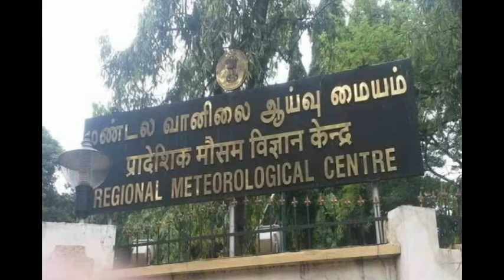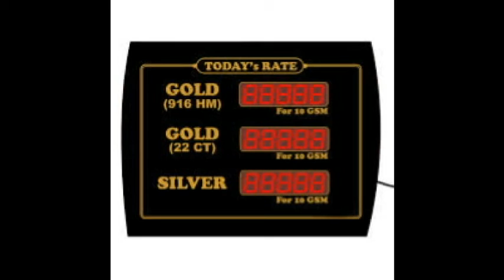Today Namakal News| இன்றைய நாமக்கல் செய்திகள்- 07 11 2018